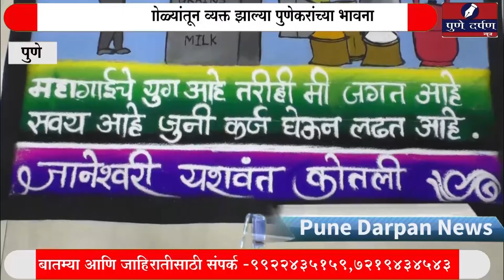कलात्मक रांगोळीतून उमटले महागाईचे प्रतिबिंब...'रांगोळ्यांतून व्यक्त झाल्या पुणेकरांच्या भावना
कलात्मक रांगोळीतून उमटले महागाईचे प्रतिबिंब...'महागाई'वरील रांगोळ्यांतून व्यक्त झाल्या पुणेकरांच्या भावना